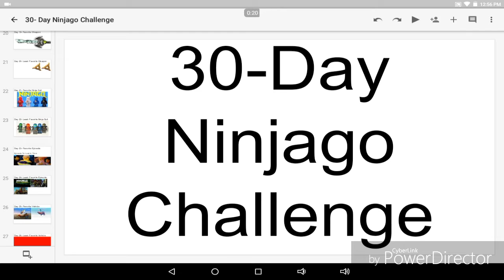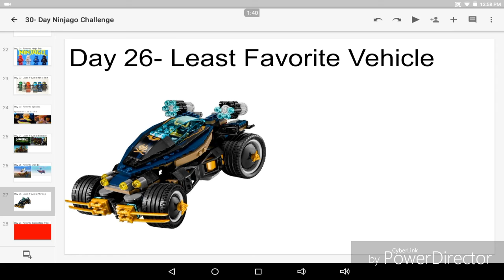30-Day Ninjago Challenge: Day 26: Least Favorite Vehicle!!!!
My Least Favorite Vehicle is _____________!